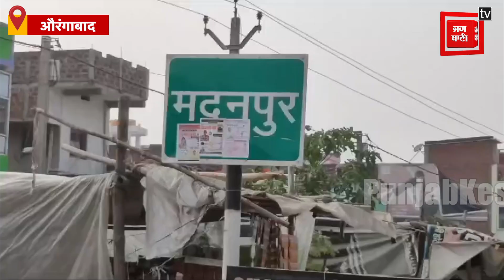मंत्री Prem Kumar की सभा समाप्त होते ही औरंगाबाद पुलिस का बड़ा खुलासा, 12 IED बम बरामद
औरंगाबाद(Aurangabad) के मदनपुर प्रखंड के उमगा की पहाड़ी क्षेत्र में वन विभाग के द्वारा 75वां महोत्सव मनाया गया... जिसका उद्घाटन बिहार सरकार के वन एवं पर्यावरण मंत्री प्रेम कुमार(Prem Kumar) ने किया.